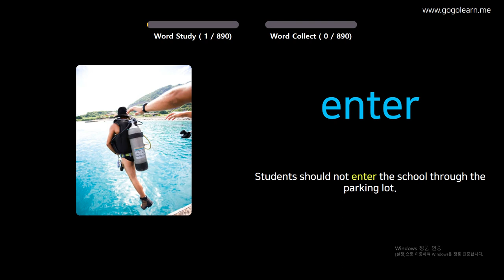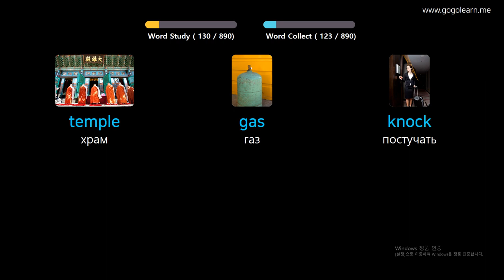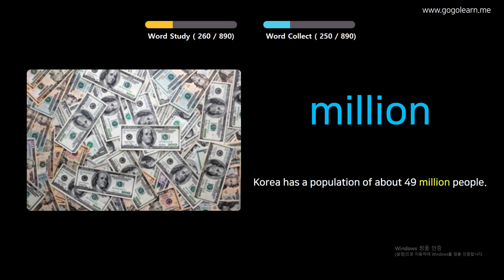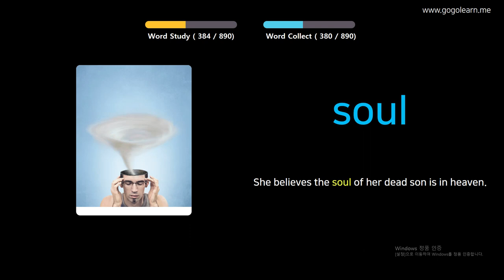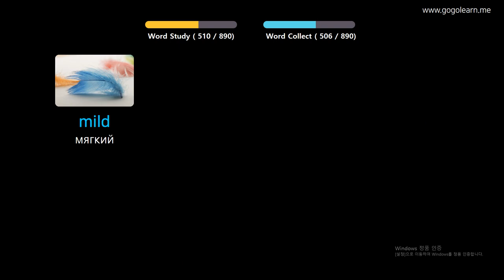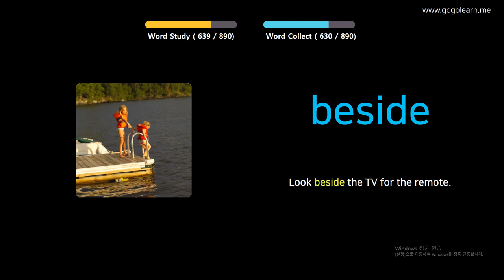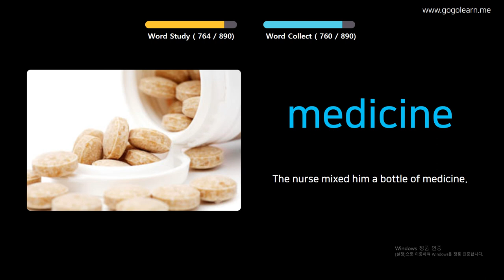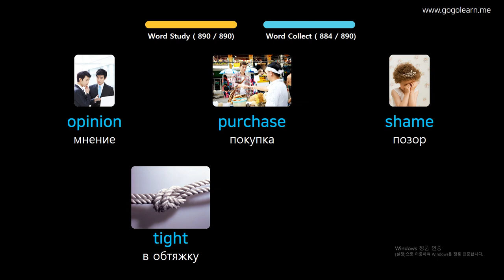Выучить английский через картинки |английский словарь Средняя школа | Golearn